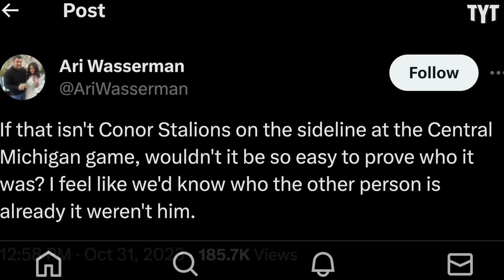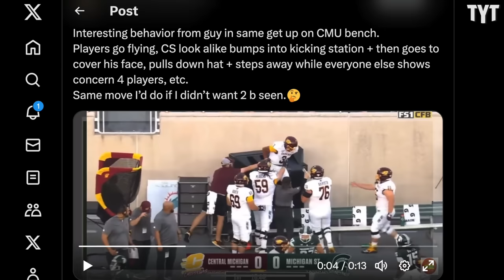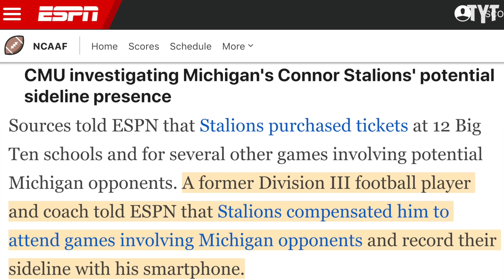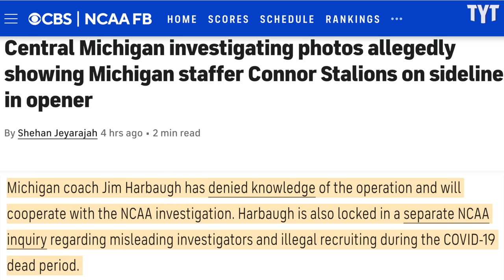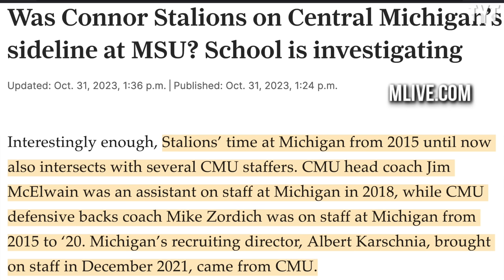Michigan Football Scandal Just Took an INSANE Turn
The University of Michigan sign steeling scandal is looking even worse now that new images and video allegedly show UM staffer Connor Stalions, who is apparently the ring leader of the operation, dressed up as a Central Michigan football staffer on the sideline of their game against Michigan State. Rick Strom breaks it down.

Rick Strom